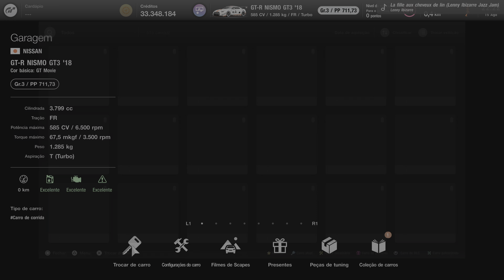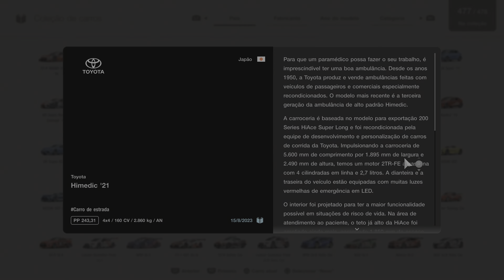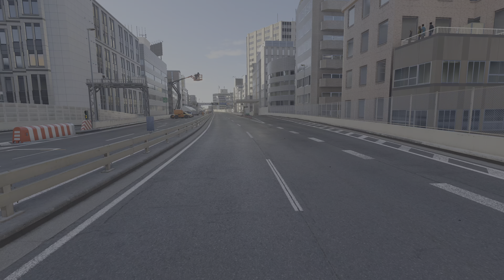Gran Turismo 7 - Toyota Himedic 2021 - ( PS5 4K 60FPS HDR ).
Nunca imaginei que correria com uma ambulância no Gran Turismo, este carro foi adicionado ao jogo na ultima atualização, até que é bem rápido para um carro grande, vem conferir no jogo Gran Turismo 7, no console PS5, rodando em 4K 60FPS com HDR.